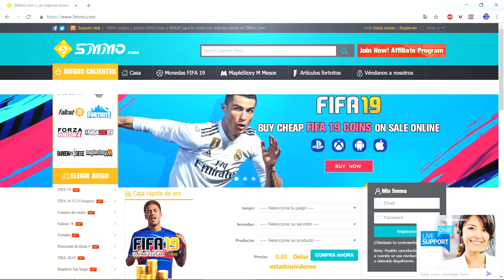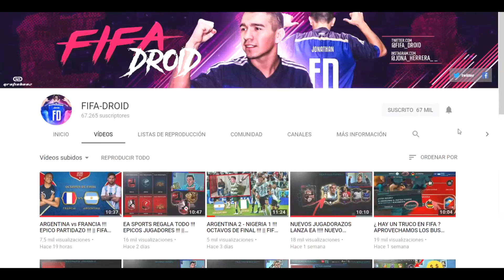PRIMER TOTY TITULAR !!! Y BUSCAMOS LOS MEJORES DE LA SEMANA !!! || FIFA 19 MOBILE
ID:8545320
USUARIO: FIFA DROID

►DESCARGAS
iOS: